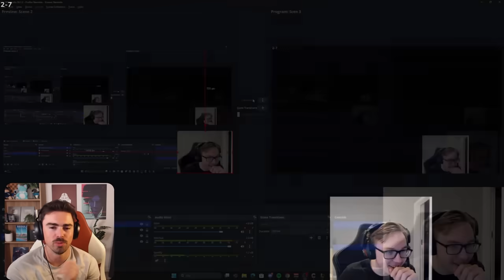BAUS' NEW STRATEGY *FIDDLE TOP*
⇩ OPEN ME ⇩

Try Coinbase today and on your FIRST trade, get $20 in Bitcoin FREE